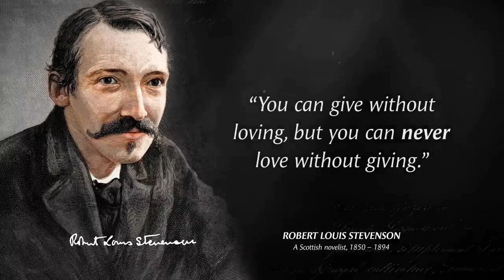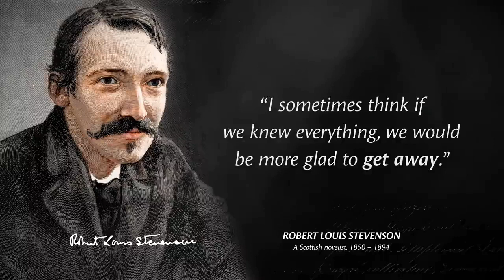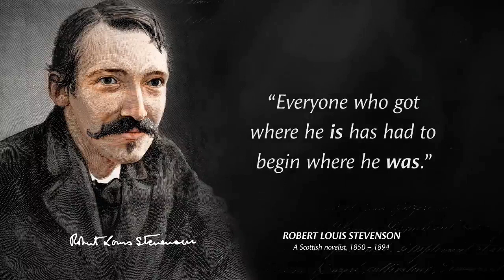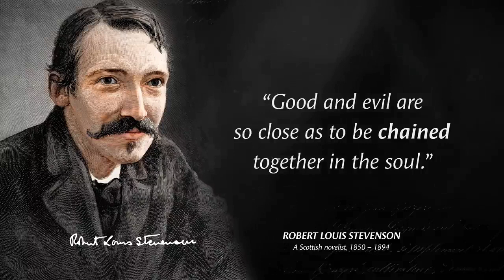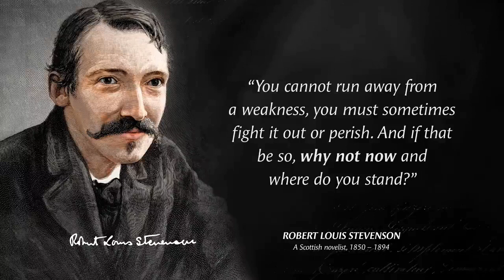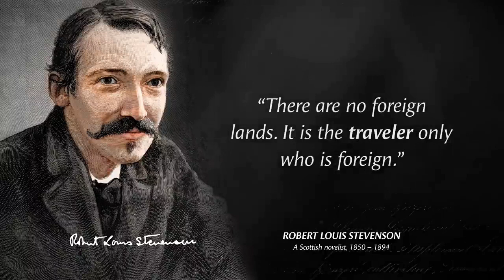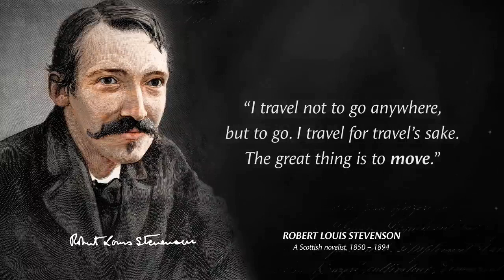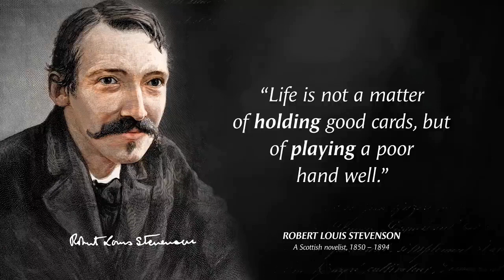Ultimate wisdom quotes by Robert Louis Stevenson | Best quotes for life | Motivational quotes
Robert Louis Stevenson was a Scottish novelist, essayist, poet and travel writer. Robert Louis Stevenson is best known for work such as Treasure Island. A celebrity in his lifetime, Stevenson's critical reputation has fluctuated since his death, though today his works are held in general acclaim. In 2018 he was ranked as the 26th-most-translated author in the world.
Ultimate wisdom quotes by Robert Louis Stevenson. These are Best quotes for life and are best Motivational quotes.